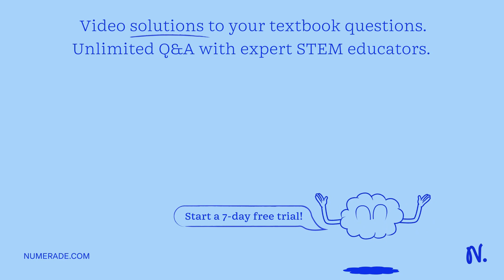How many moles of FeCl2 are obtained when 4.6 mol of Cl2 react with excess Fe according to the foll…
How many moles of FeCl2 are obtained when 4.6 mol of Cl2 react with excess Fe according to the following reaction? 2 Fe + 3 Cl2 -   gt; 2 FeCl2 3.1 mol 4.6 mol 1.5 mol 2.3 mol 6.9 mol